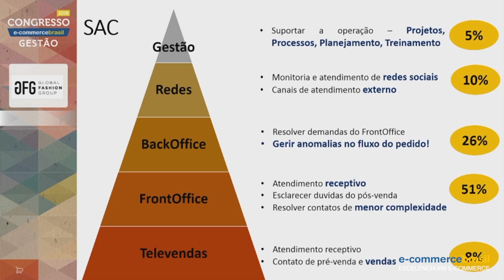Organize seu atendimento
Adriana Mello, Diretora de Relacionamento Dafiti, mostra formas de organizar o atendimento ao cliente de uma forma que traz confiança tanto para ele, quanto para a empresa.